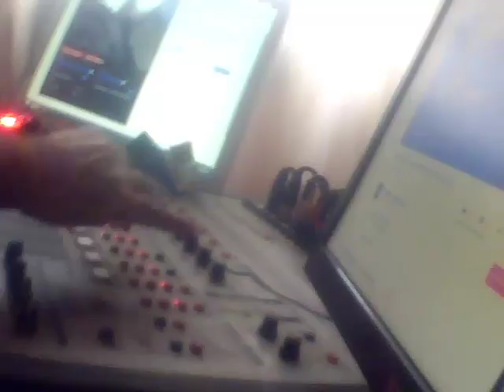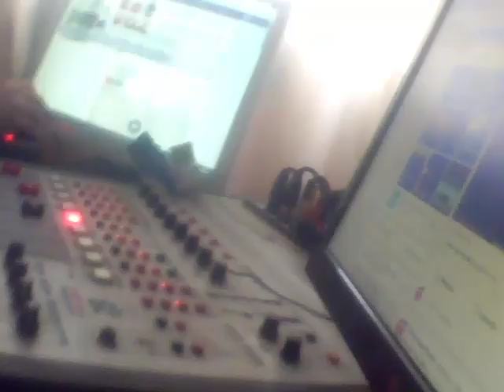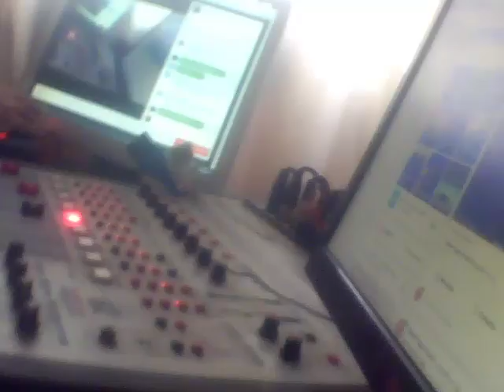NOTA JUAN BAUTISTA DE BENEDICTIS